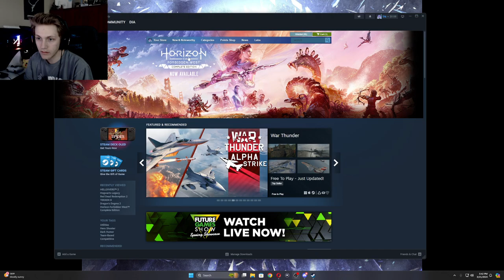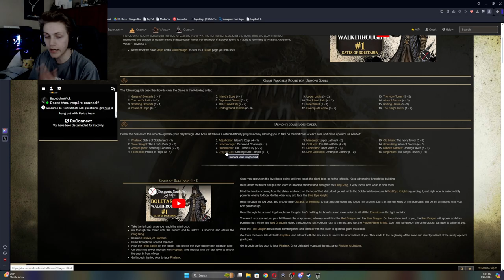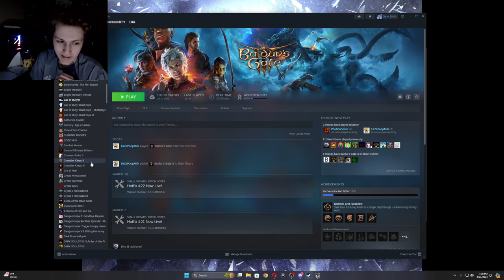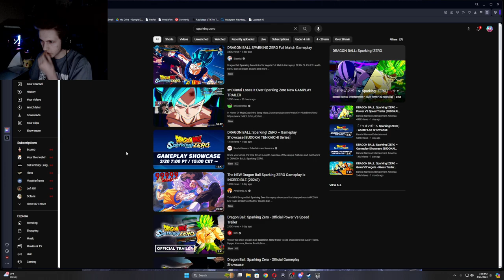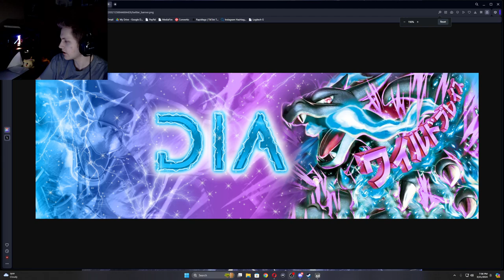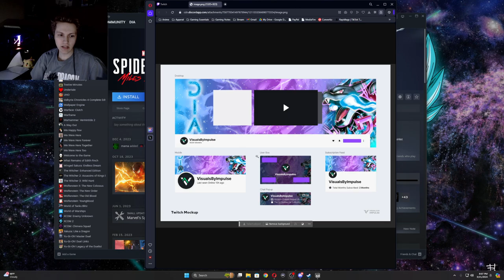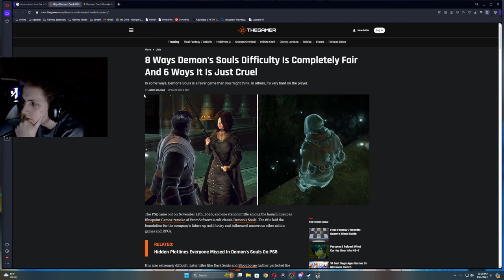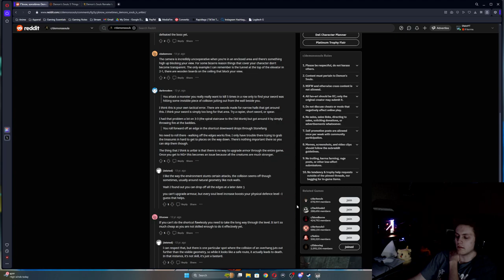Mar 21st, 2024 | DRAGON GOD AND MANEATER ARE MINE!